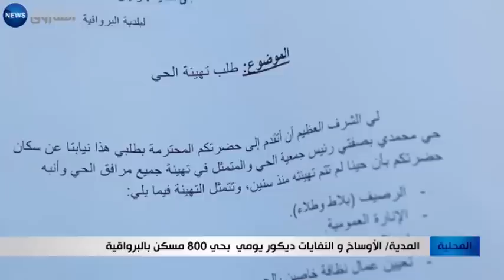المدية: الأوساخ والنفايات ديكور يومي بحي 800 مسكن بالبرواقية